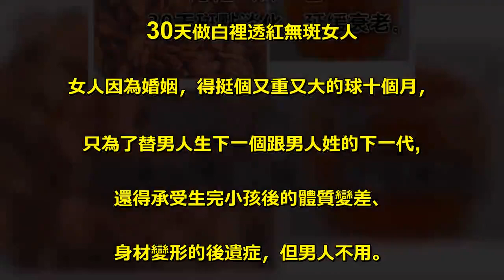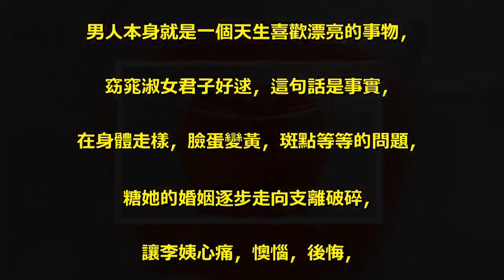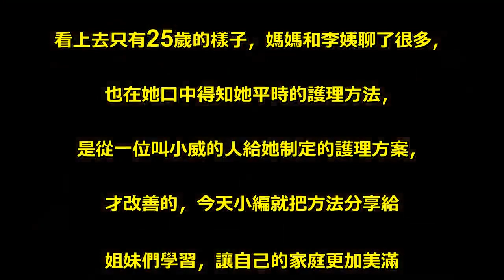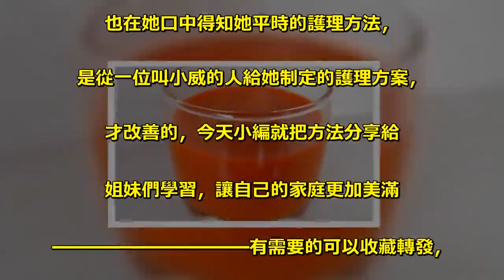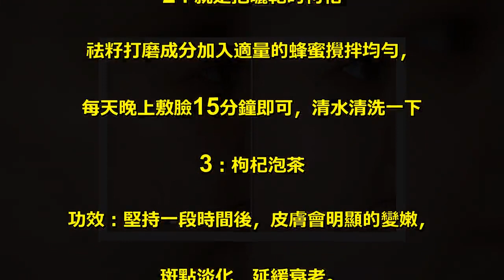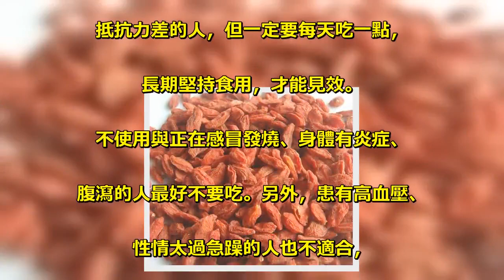枸杞+點『它』30天做白裡透紅無斑女人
秋季補充，枸杞+點『它』. 30天做白裡透紅無斑女人 . 女人因為婚姻，得挺個又重又大的球十個月，. 只為了替男人生下一個跟男人姓的下一代,. 還得承受生完小孩後的體質變差、. 身材變形的後遺症，但男人不用。. 女人因為婚姻，得放棄一卡車追求他的好男人，. 並埋沒了最美的青春;女人更加需要愛惜自己... . 李姨是就是承受著著樣子的痛苦，. 為了家和自己的婚姻，操碎心，. 給男人生下寶寶，不懂的保養自己，. 從一個漂亮的女人，變成家庭主婦的黃臉婆，. 男人本身就是一個天生喜歡漂亮的事物，. 窈窕淑女君子好逑，這句話是事實，. 在身體走樣，臉蛋變黃，斑點等等的問題，. 糖她的婚姻逐步走向支離破碎， . 讓李姨心痛，懊惱，後悔，. 為了擺脫這種痛苦，遠走他鄉，. 離開了這個傷心欲絕的地方，聽媽媽說. 李姨去了青海，一走就是3年的時間，. 在次返鄉的時候整個人都變了，以前的滄桑，. 憔悴，滿臉的斑點具體通通不見了，. 換來的是潔白嫩滑的臉蛋，. 看上去只有25歲的樣子，媽媽和李姨聊了很多，. 也在她口中得知她平時的護理方法，. 是從一位叫小威的人給她制定的護理方案，. 才改善的，今天小編就把方法分享給. 姐妹們學習，讓自己的家庭更加美滿 . 有需要的可以收藏轉發， . 這次李姨回來帶回來很多. 的枸杞就是她改善的秘方 . 1：首先要把枸杞曬乾 . 加入白醋浸泡起來28天左右取出每天早晚洗臉 . 2：就是把曬乾的枸杞 . 祛籽打磨成分加入適量的蜂蜜攪拌均勻，. 每天晚上敷臉15分鐘即可，清水清洗一下 . 3：枸杞泡茶 . 功效：堅持一段時間後，皮膚會明顯的變嫩，. 斑點淡化，延緩衰老。 . 小編告訴你們最適合吃枸杞的是體質虛弱、. 抵抗力差的人，但一定要每天吃一點，. 長期堅持食用，才能見效。. 不使用與正在感冒發燒、身體有炎症、. 腹瀉的人最好不要吃。另外，患有高血壓、. 性情太過急躁的人也不適合，. 需要針對的專業人士家給你正確的護理指導，. 大家覺得呢？ .